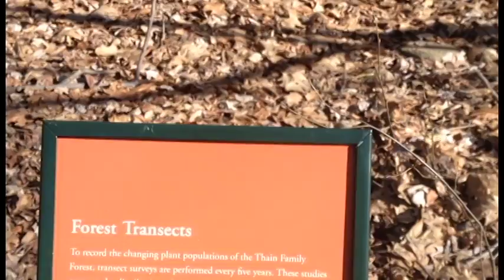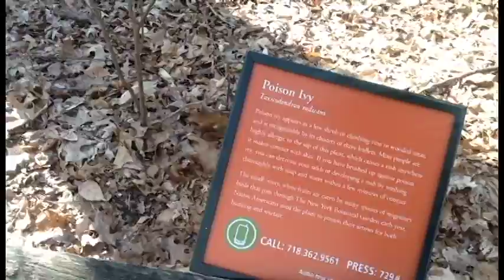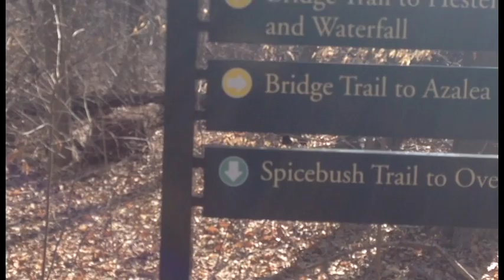ASMR: Walking around at NYBG [vlog/soft spoken]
Since it was a lovely day outside I took a trip to the NY Botanical Garden in the Bronx.